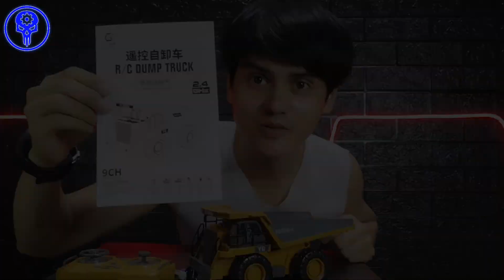Unboxing Truk Dump Yigong YG 258E Truk Remot Kontrol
Truk Dump Yigong YG 258E Truk Remot Kontrol
Mobil remot kontrol berbahan metal yang kuat dan tahan lama.